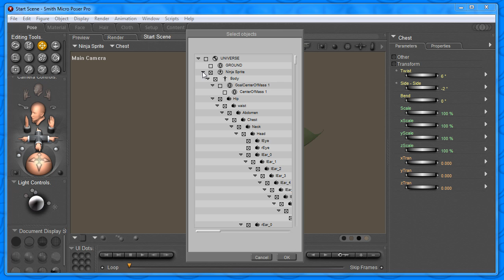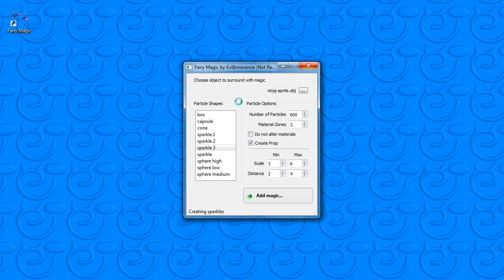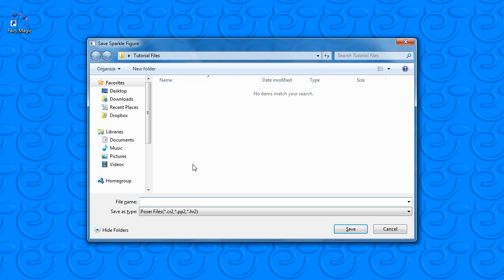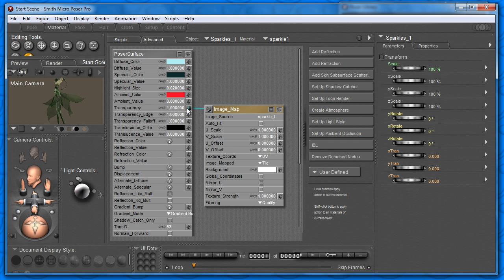Fairy Magic Tutorial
This tutorial describes how to use EvilInnocence's Fairy Magic utility to add sparkles to your Poser scenes.  I walk  you through the entire process, showing you how to export an object from Poser, add sparkles, and bring the sparkles back into Poser.